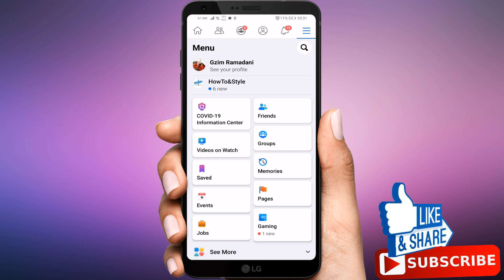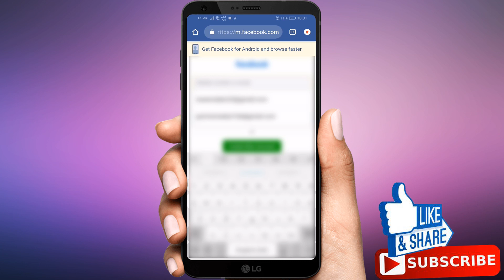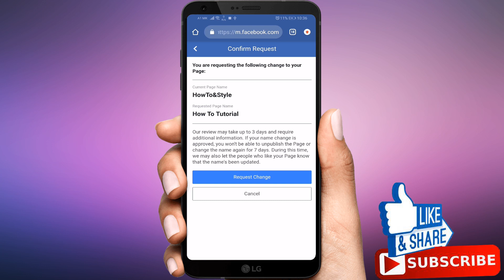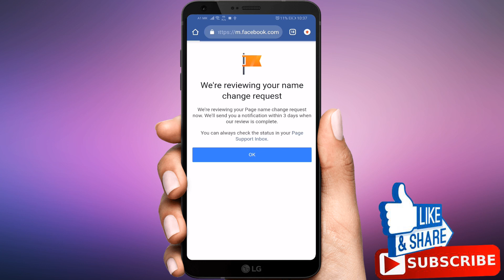How To Change Facebook Page Name (Android & IOS)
How to Change Facebook Page Name (Android & IOS), How to Change Facebook page Name in Android Mobile, How to Change Facebook Page Name

In this tutorial we will teach you how to change the name of your Facebook business, organization, or public figure Page using the Android app.